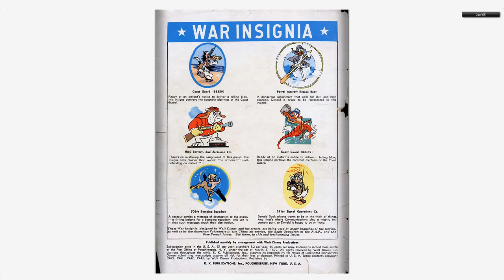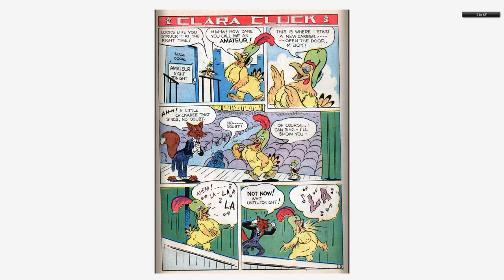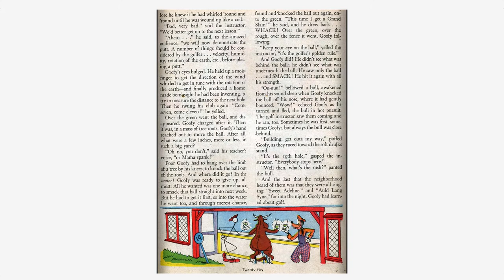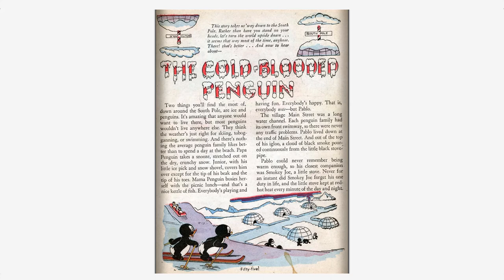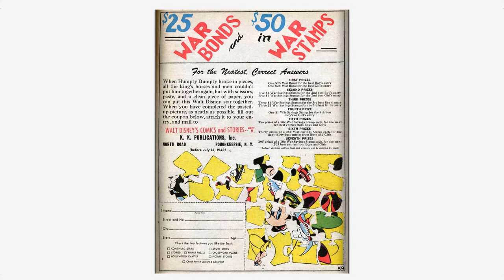Walt Disney's Comics And Stories 034 Dell